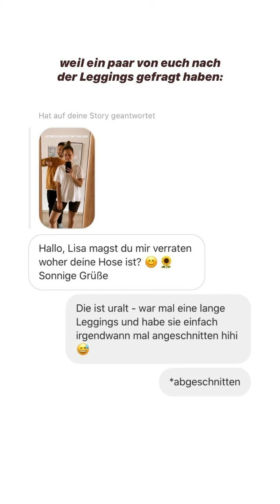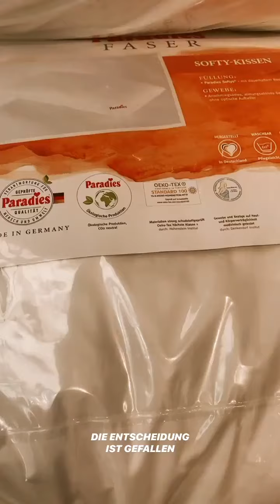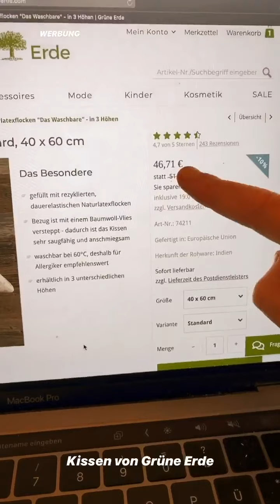Wir fahren durch unser Dorf I zweidiereisen Daily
Wir holen uns neue Kissen

► NACHHALTIGE PRODUKTE
Bambus Reisehandtuch
Unsere Trinkflasche
Bambus Zahnbürste

► TECHNIK
Unsere Kamera
Windschutz fürs Mikrofon
Neues Objektiv
Die beste Reisedrohne
Schnittprogramm Adobe Premiere

 UNSER BUCH
Work and Travel Australien: Der ultimative Guide für das Abenteuer deines Lebens

► MUSIK
30 Tage kostenlos testen: